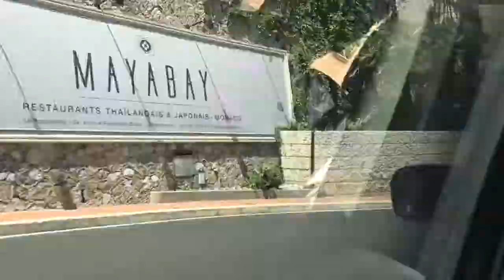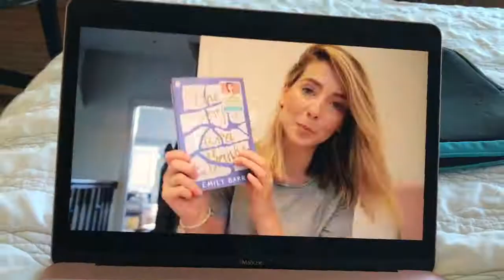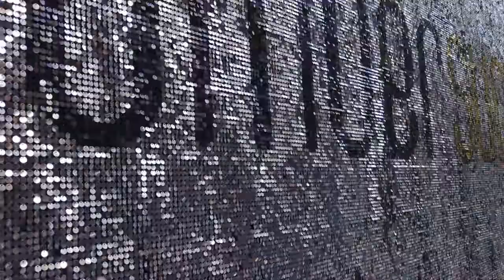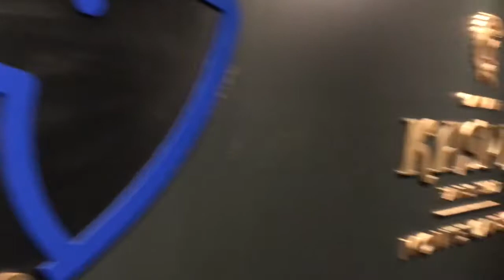Summer Vacation Vlog: Monte-Carlo and traveling with a Puppy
Hey Guys!
It’s so nice to finally be on summer vacation! I am enjoying having a break from school work, teachers and waking up so early. This is my very first blog when I am traveling and showing around another country so please don’t be too harsh on me😊😉 I am so lucky so have visited one of my favourite places in the world, Monte - Carlo. This is also the first time me and my family are traveling with our puppy. I hope you enjoy the video and have an amazing summer.

Moana scene: Moana, Disney Productions.